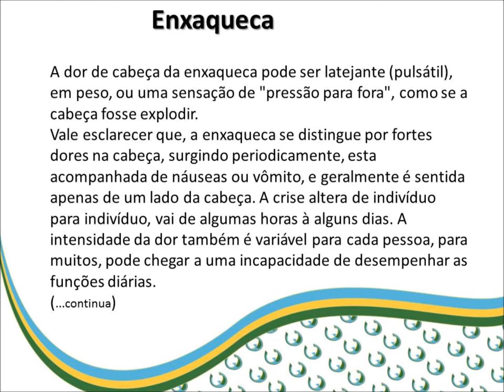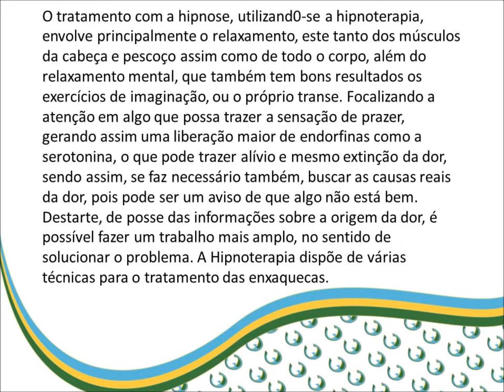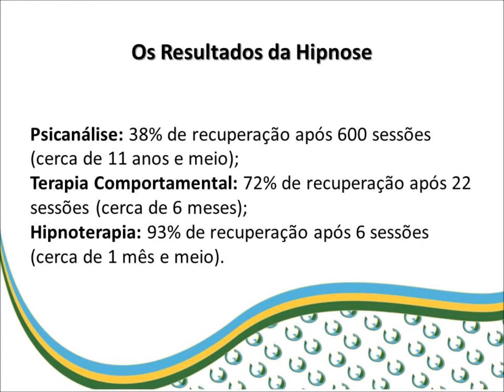Enxaqueca Tratamento Elimine Hipnose hipnoterapia Psicanalise Programação Neurolinguistica PNL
Enxaqueca

A dor de cabeça da enxaqueca pode ser latejante (pulsátil), em peso, ou uma sensação de "pressão para fora", como se a cabeça fosse explodir.
Vale esclarecer que, a enxaqueca se distingue por fortes dores na cabeça, surgindo periodicamente, esta acompanhada de náuseas ou vômito, e geralmente é sentida apenas de um lado da cabeça. A crise altera de indivíduo para indivíduo, vai de algumas horas à alguns dias. A intensidade da dor também é variável para cada pessoa, para muitos, pode chegar a uma incapacidade de desempenhar as funções diárias.

A dor pode começar de forma bastante leve, passando a um latejamento na medida em que há uma intensificação. Causada normalmente por esforços simples, como segurar um objeto, agachar-se, ou mesmo andar. A dor pode vir em forma de "pontadas" ou "fisgadas", acometendo principalmente a região dos olhos, têmporas, testa e mesmo o pescoço. Além de não raro aparecer na face, nariz, garganta e gengivas.

Portanto, as causas da enxaqueca geralmente estão relacionadas à disfunções hereditárias, no que diz respeito à não liberação ou produção de substâncias químicas que são inibidoras da dor, como a serotonina. O indivíduo tem baixa produção desse neurotransmissor, por isso a dor se intensifica. Também são causadores da enxaqueca, certos alimentos e bebidas, como queijos envelhecidos, café, cerveja, vinho, frituras, gorduras entre outros. Além de hábitos, quanto a dormir mais ou menos que o habitual, não se alimentar por um longo período, variações bruscas de temperatura, stress e fatores emocionais. Na mulher, fatores hormonais em períodos pré-menstruais, aparecem como causadores da dor.

O tratamento com a hipnose, utilizand0-se a hipnoterapia, envolve principalmente o relaxamento, este tanto dos músculos da cabeça e pescoço assim como de todo o corpo, além do relaxamento mental, que também tem bons resultados os exercícios de imaginação, ou o próprio transe. Focalizando a atenção em algo que possa trazer a sensação de prazer, gerando assim uma liberação maior de endorfinas como a serotonina, o que pode trazer alívio e mesmo extinção da dor, sendo assim, se faz necessário também, buscar as causas reais da dor, pois pode ser um aviso de que algo não está bem. Destarte, de posse das informações sobre a origem da dor, é possível fazer um trabalho mais amplo, no sentido de solucionar o problema. A Hipnoterapia dispõe de várias técnicas para o tratamento das enxaquecas.

Hipnose.
Psicanálise.
Regressão.
Hipnoterapia.
Hipnólogo.
Psicoterapia.
Psicoterapeuta.
Bem estar.
Vidas passadas.
Terapia.
Psico.
Memória.
Maori.
Tattoo.
Casamento Blindado.
Terapia.
Tatuagem.
Escola do Amor.
Love School.
Curso.
Sigmund Freud
InterAmericana.
Rogerio Castilho.
Valdecy Carneiro.
Milton H. Erickson
SIAH.
PNL.